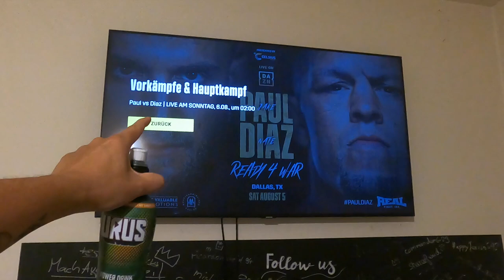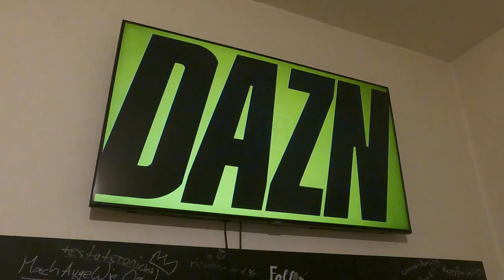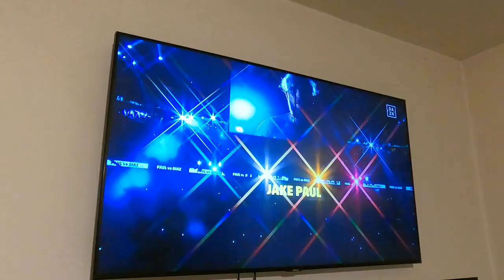WIR TESTEN ALLE URUS DRINKS?!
euda es ist Fight Night: Jake Paul vs Nate Diaz
passend dazu testen wir heute alle Urus Getränke...